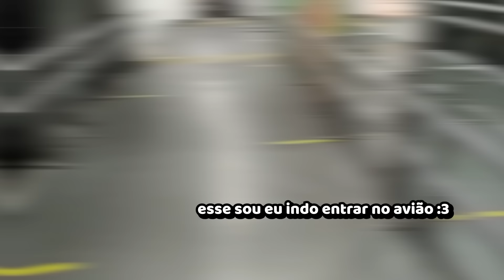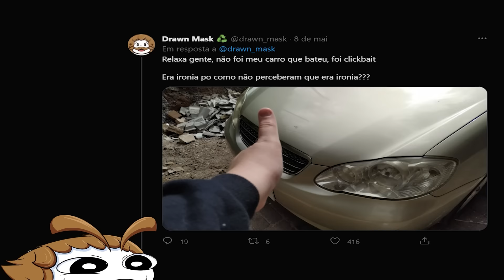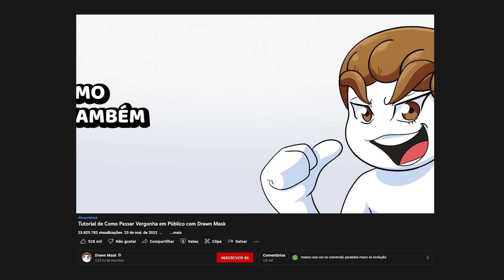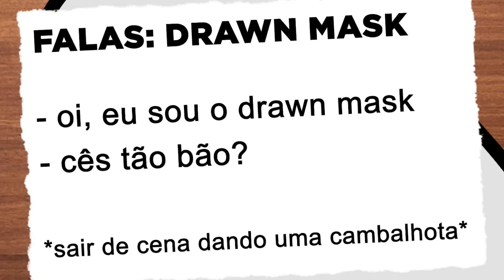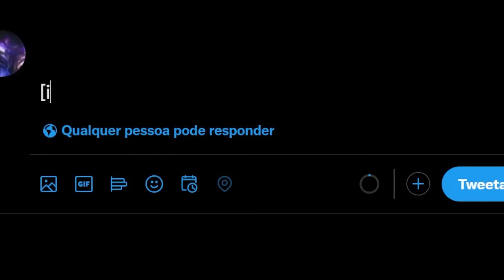CONHECI UMA BBB FAMOSA (e o cachorro dela)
(Lembrando que são varios epis, só ir indo pro próximo)

Musica central:

Calypso Beach Walk, Triumph, Wild Pogo, Destination Unknown, Mirage, Thunderstorm, How it Began, St Francis, Bongo Madness, AI 2, Motion Sickness, Something Is Wrong, Tension Nonstop, Call The Shots - Slynk - Musica de criação do Youtube